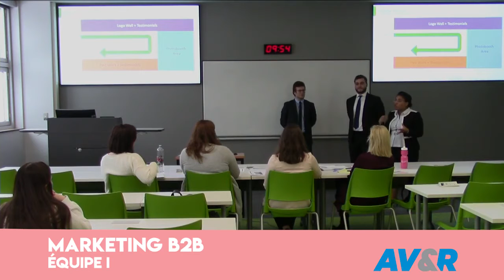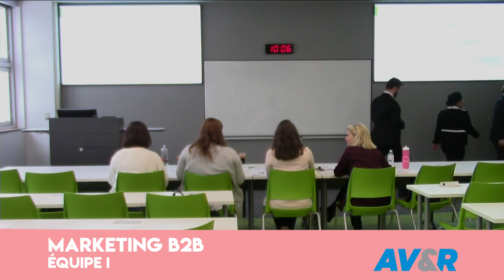Marketing B2B - 2019 - JMSB